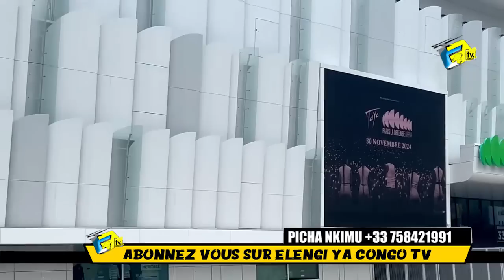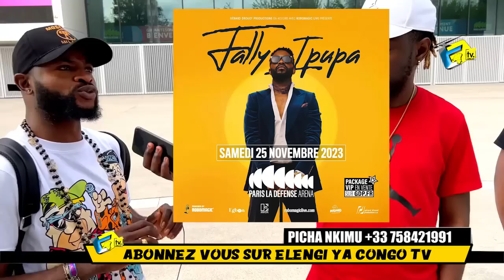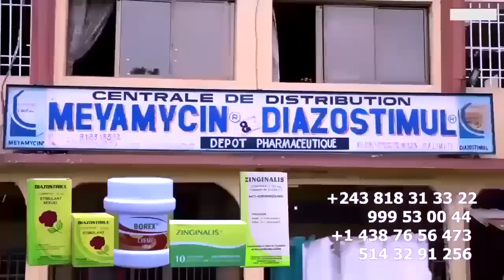FALLY: BANA Ya PARIS Ba TOMBOKI Devant U-ARENA Apres Révolte Ya BANA LONDRES Contre Ba COMBATTANTS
FALLY IPUPA Très Puissant  BANA Ya PARIS Ba TOMBOKI Devant U-ARENA MISU Efongwami Apres Révolte Ya BANA LONDRES Contre Ba COMBATTANTS Ba Lancer Mise En Garde Contre BOKETSHOU Na Equipe Na yé  @fallyipupa